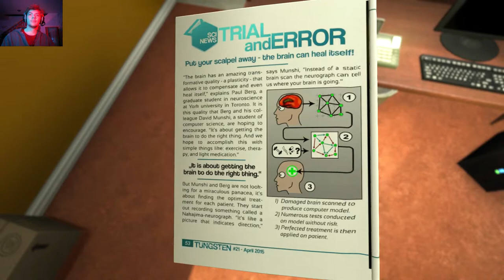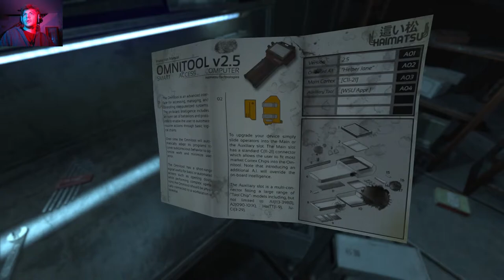Soma | PART 1